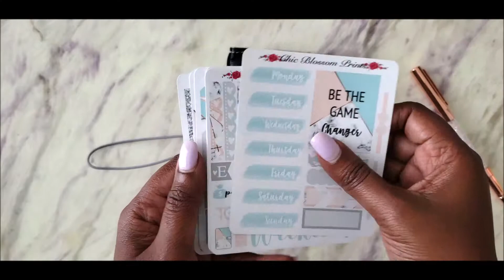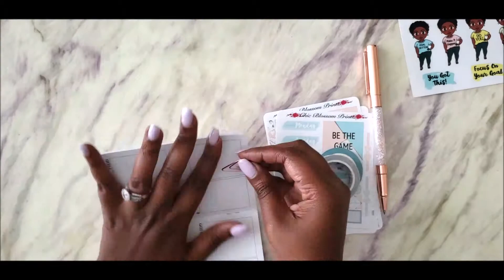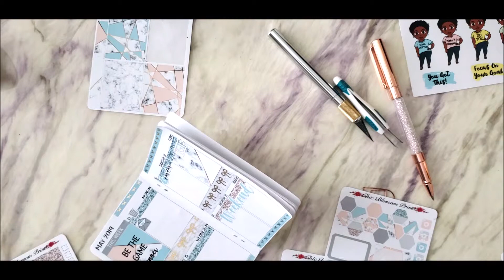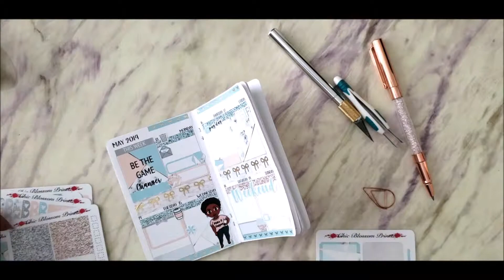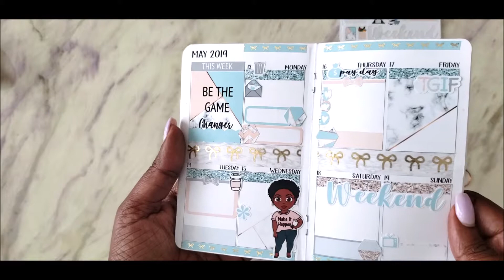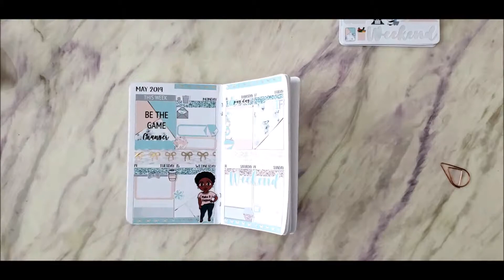Weekly Plan With Me | Traveler's Note - Pocket May 2019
Hey Planner Friends,
I decided to upload a plan with me video of my pocket TN. I hope you guys enjoy.

Kits Used:
Minty Marble by Chic Blossom Prints -Etsy
Tina w/Sassy Cut - Stickers by Rhonda